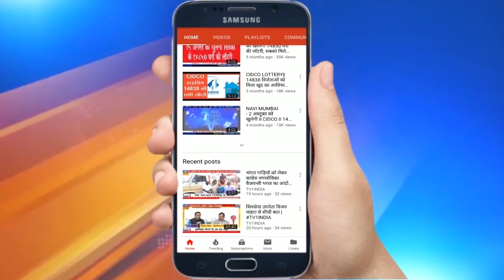Vijay Ghate | BJP Leader wishes Happy New Year 2021| नव नर्ष की शुभेच्छा